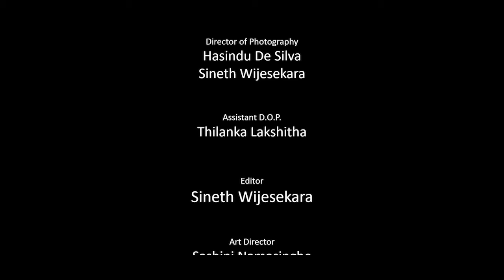Executive Talks | Online Entrepreneurship | Nilan Wijeratne | Founder CEO - Wolvert Digital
This is a joint project by both Executive Talks & TeleSinee Productions.